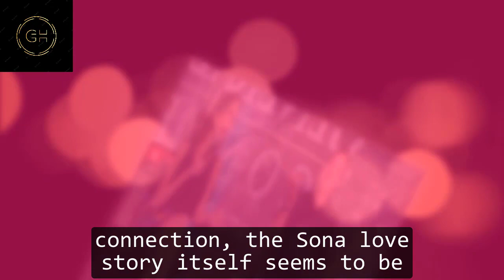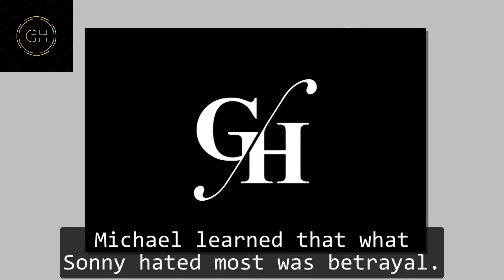GH Shocking Spoilers The secret wedding took place, Sona divorced as soon as she returned to PC